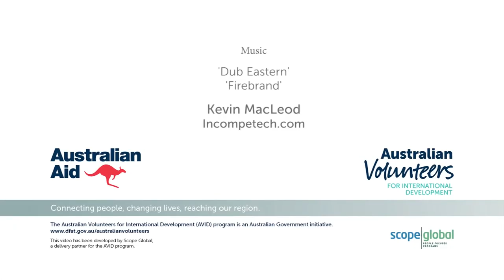Promoting future Olympians in Samoa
Andrew Flynn volunteered with Special Olympics Samoa, helping to raise awareness and support of sports inclusiveness in the community.